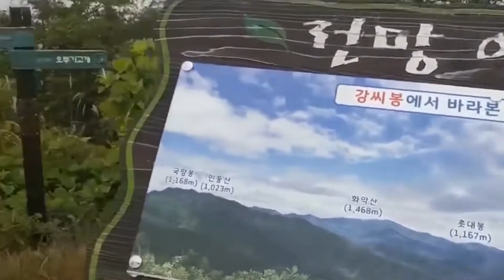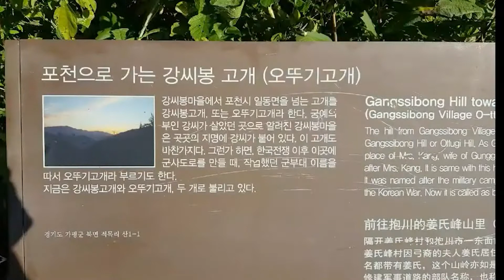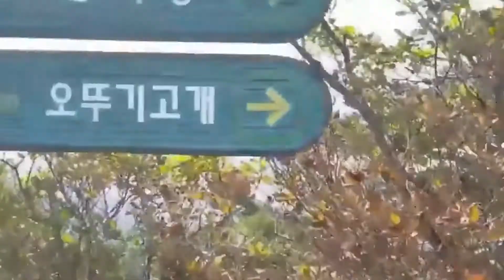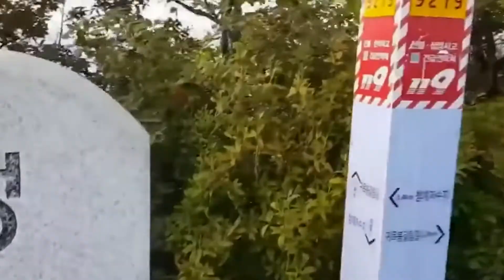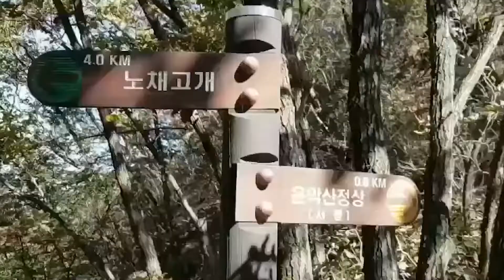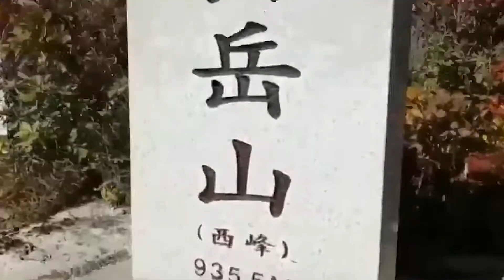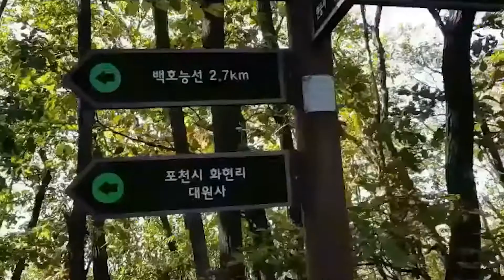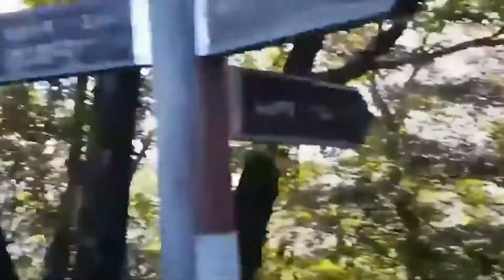한북정맥 (강씨봉, 청계산,운악산, 봉수리)